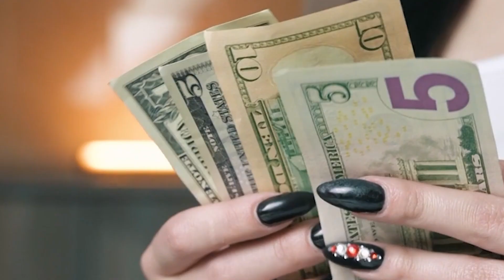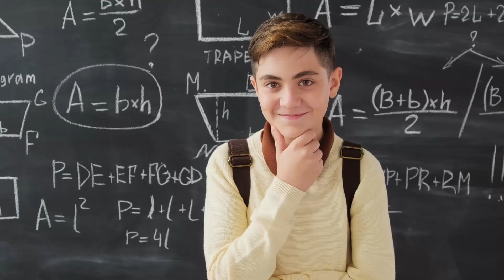The Change We Need Today music video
CLASSIC ROCK - PROG ROCK - POP ROCK
The Change We Need Today is a song meant to encourage you, to see yourself as the one of a kind being that you are and to remind you of how you can make the world we live in a better place.

Follow Gordon Lee Weaver on facebook for the latest mischief